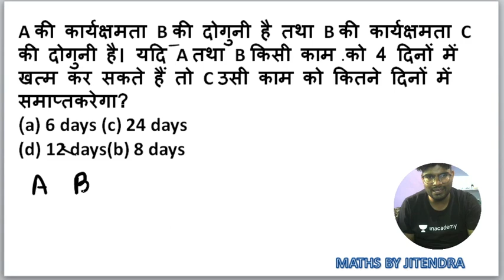#1 Student Doubt 1st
A की कार्यक्षमता B की दोगुनी है तथा B की कार्यक्षमता C की दोगुनी है। यदि A तथा B किसी काम को 4 दिनों में खत्म कर सकते हैं तो C उसी काम को कितने दिनों में समाप्त

करेगा?